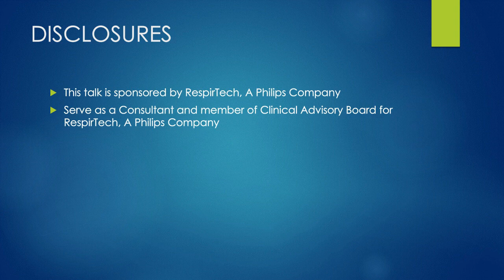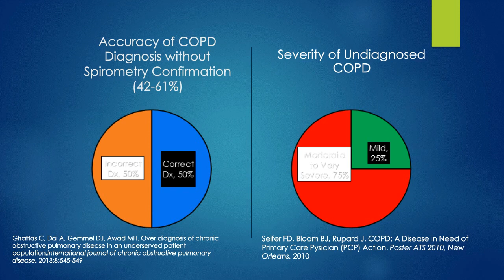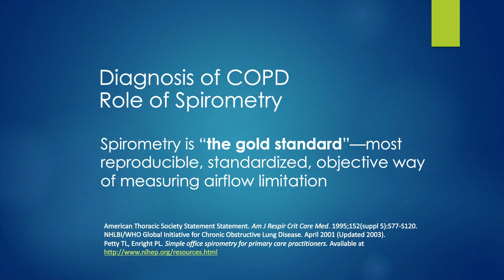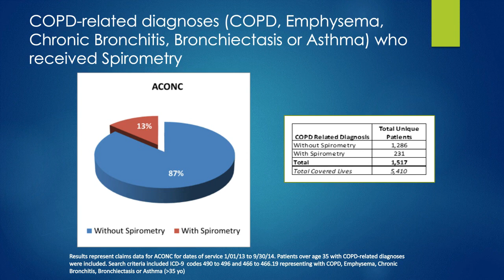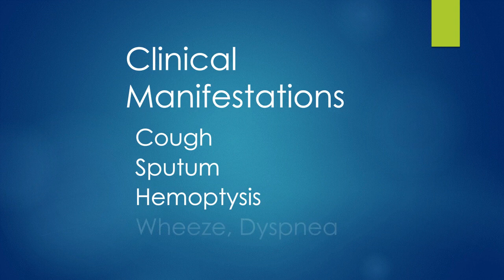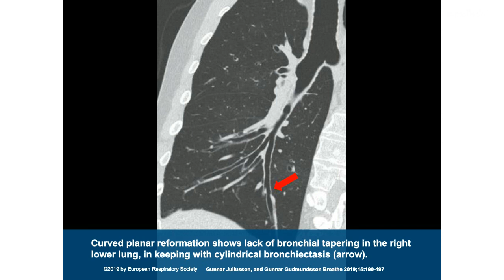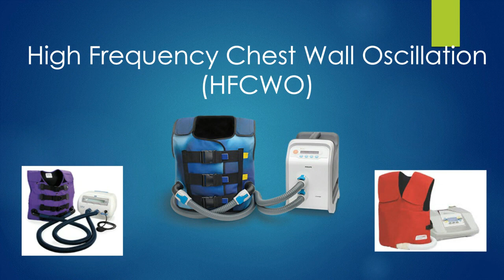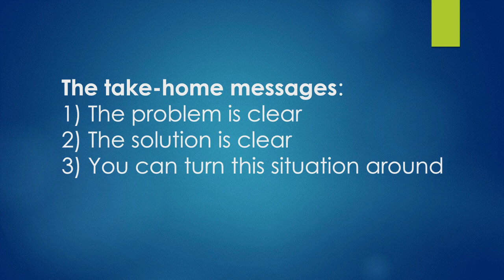COPD and bronchiectasis: Co-morbid diseases that demand attention now - VA Healthcare 2020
"COPD and bronchiectasis: Co-morbid diseases that demand attention now," was a presentation given at the VA Healthcare 2020 Digital Summit by Dr. Frederic D. Seifer,* Medical Director of Population Health at St. Lawrence Health System in Potsdam, NY.  Listen as he discusses focused cases and targeted airway clearance therapy interventions that may help reduce the healthcare burden and improve the lives of America’s Veterans. Seifer is a consultant to RespirTech and a member of its advisory panel.